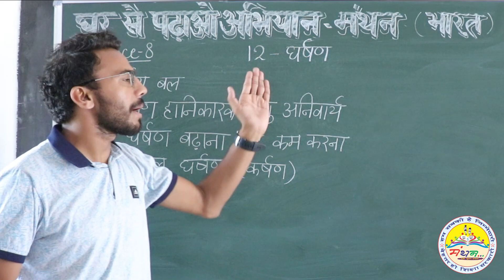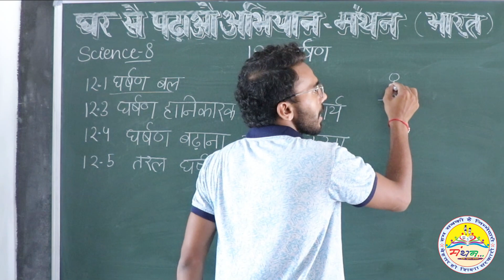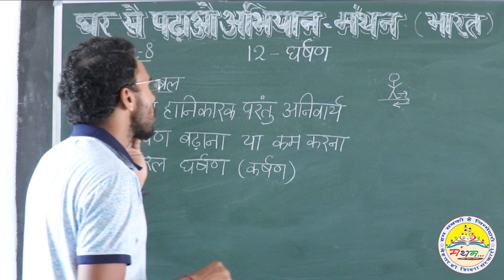कक्षा-8, घर्षण बल